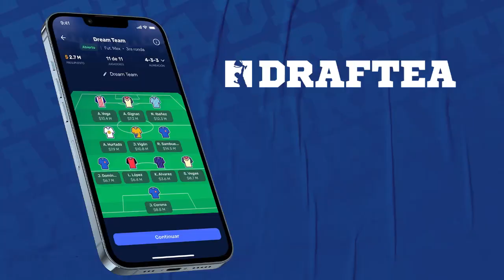CHIVAS VS PACHUCA | ¿ULTIMO PARTIDO DE CADENA? | LIGA MX JORNADA 6 APERTURA 2022